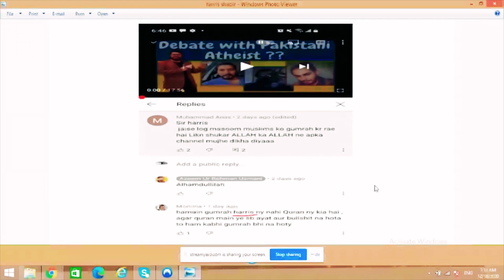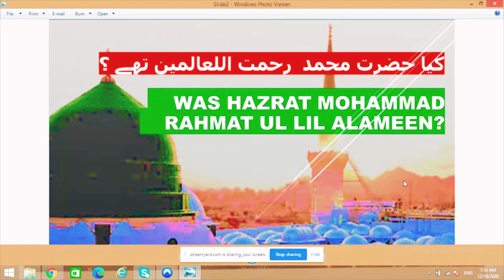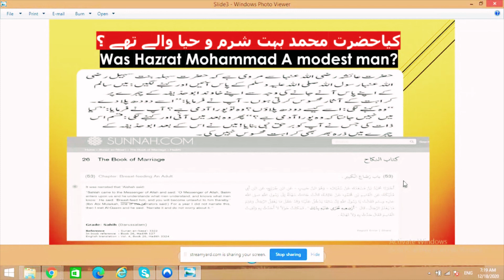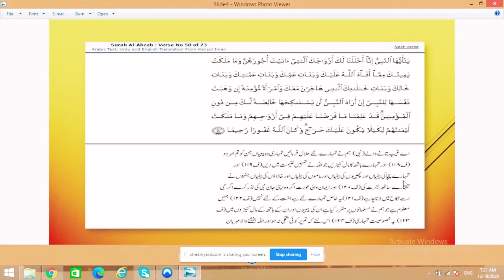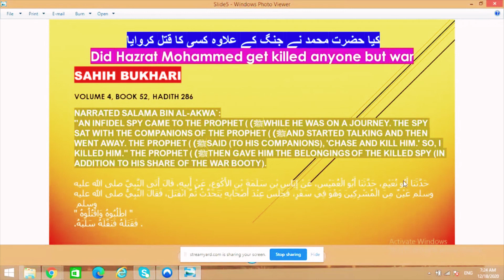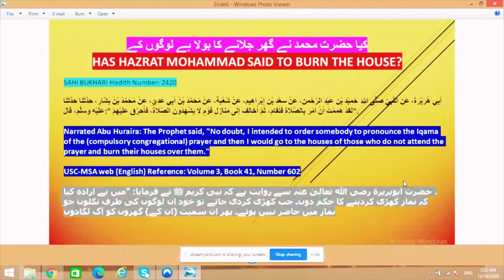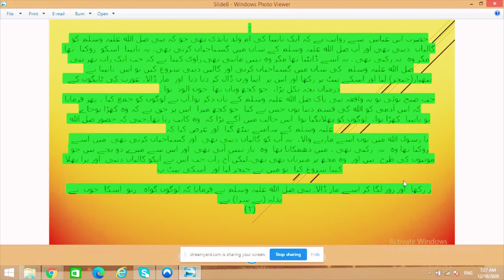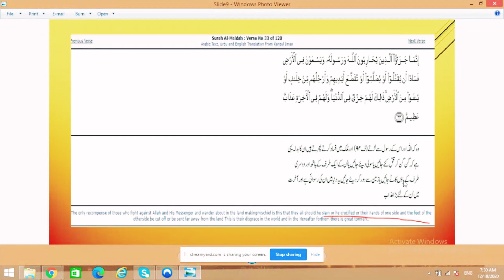Hazrat Muhammad Kay Kuch Tazadaat